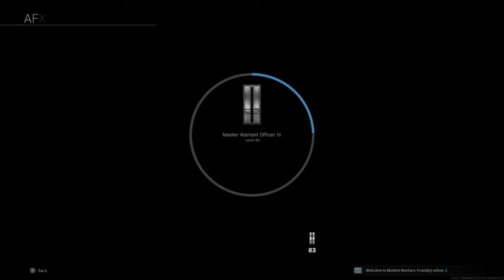Call Of Duty Modern Warfare _ Warzone Rumble 50 V 50 Lumber Yard Gameplay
CallOfDuty ModernWarfare Warzone | A Like is much appreciated ..